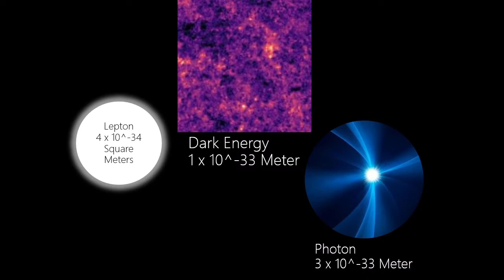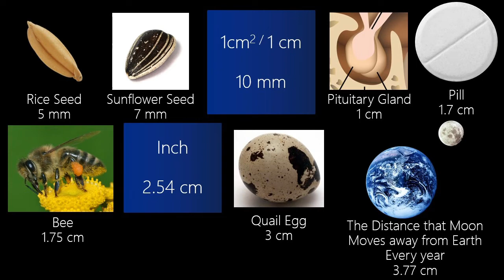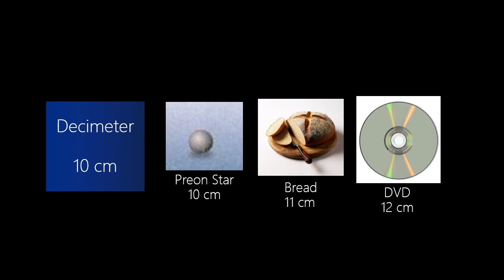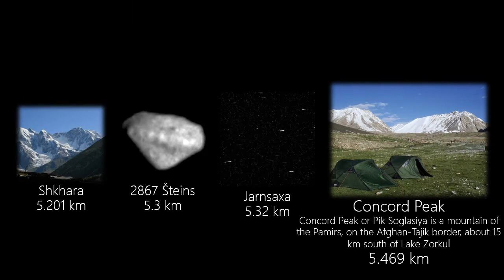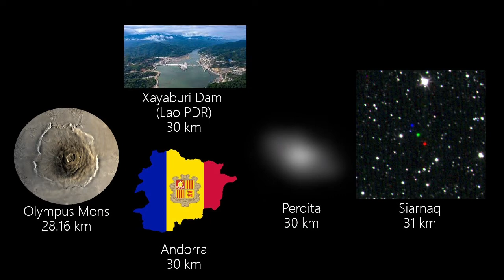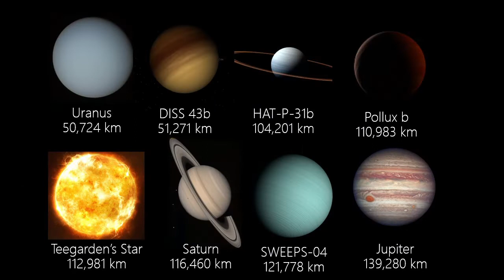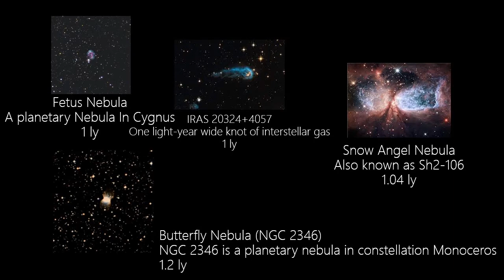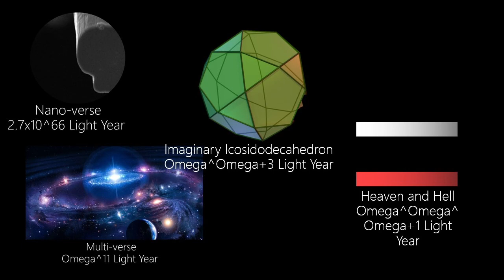UNIVERSE SIZE COMPARISON 2022 - TERBARU 🌌